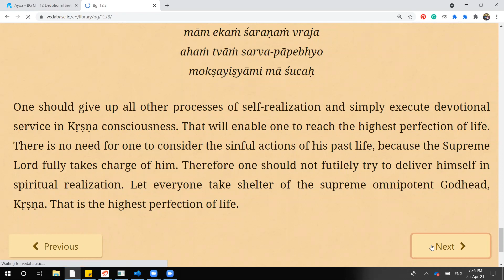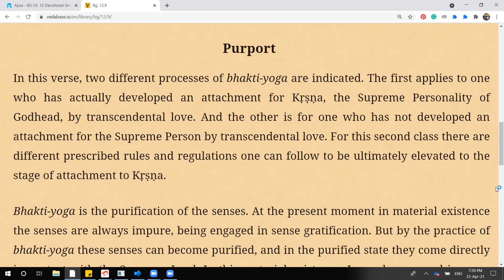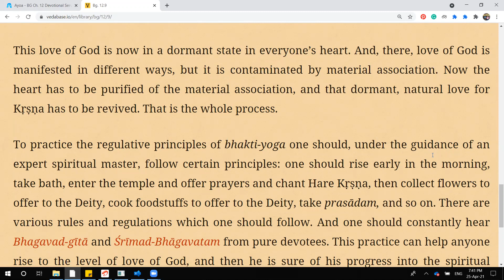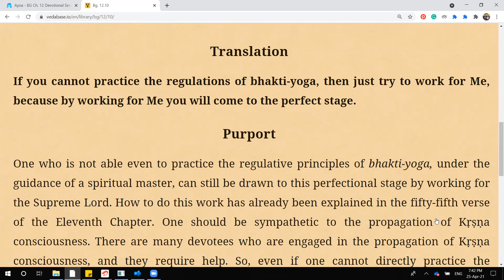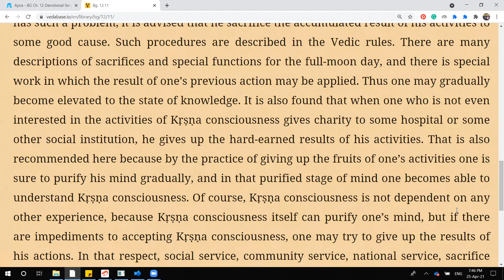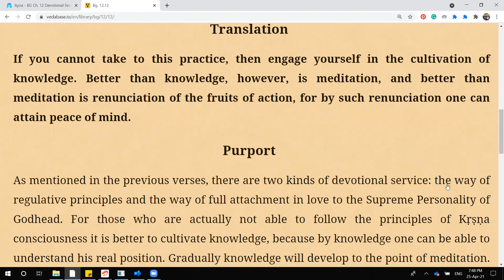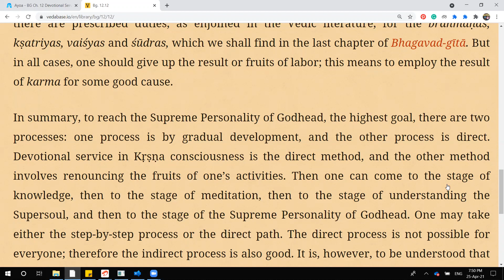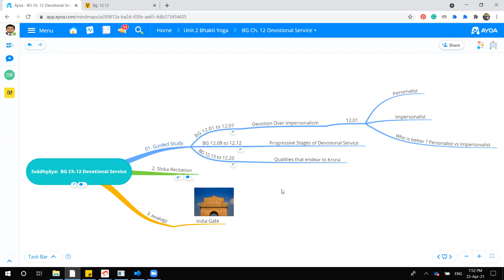12b. Bhagavad Gita Chapter Twelve BG 12.08_12.12